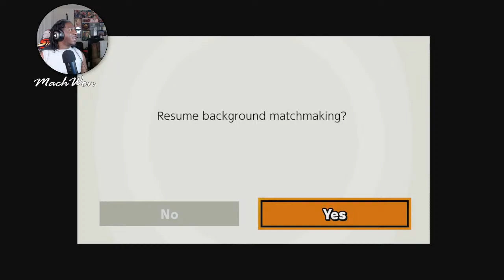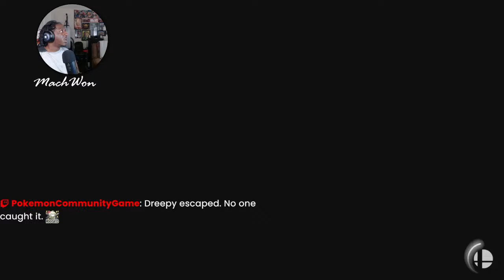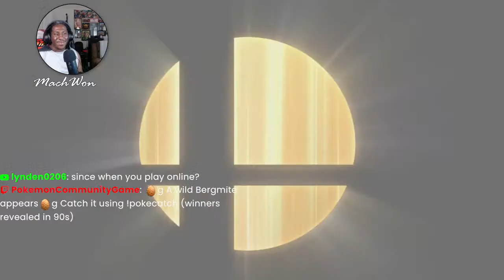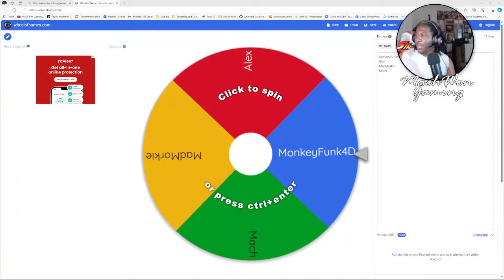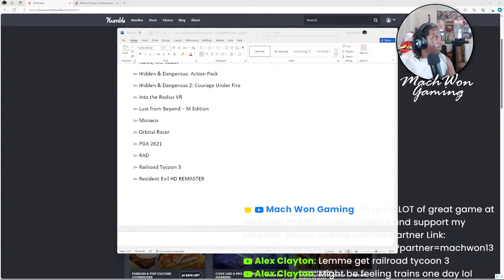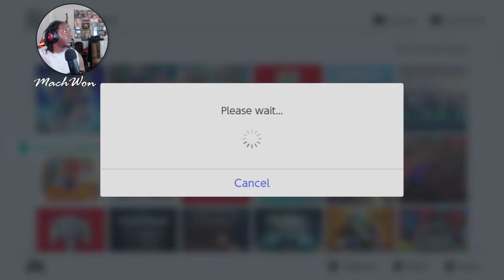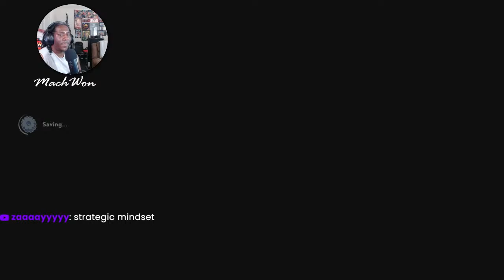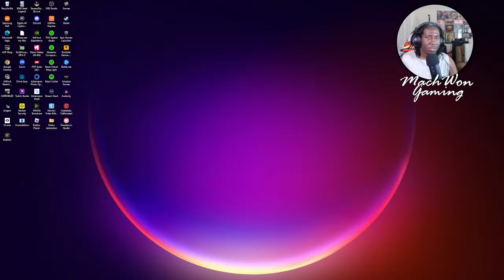It's SUNDAY!!! There's an N... Nintendo it is!!!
Playing a variety of Nintendo Games.